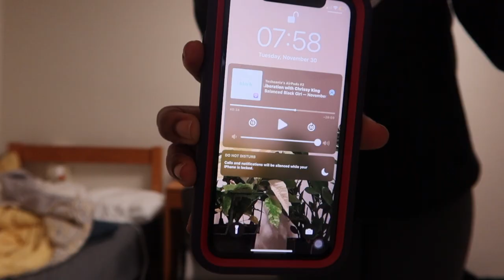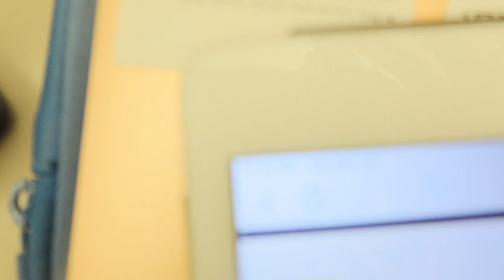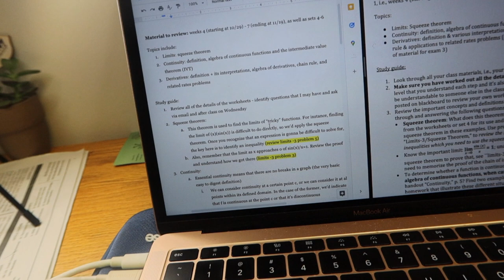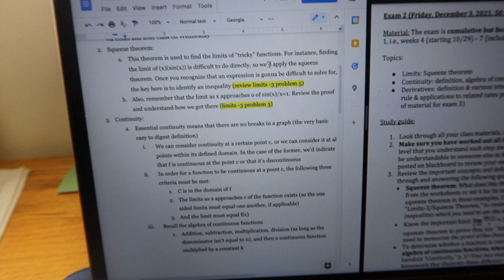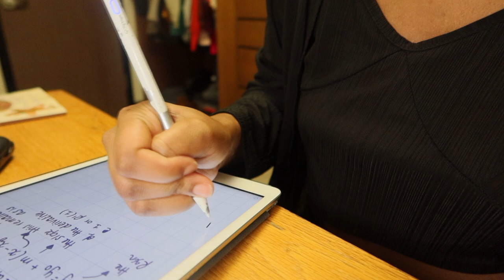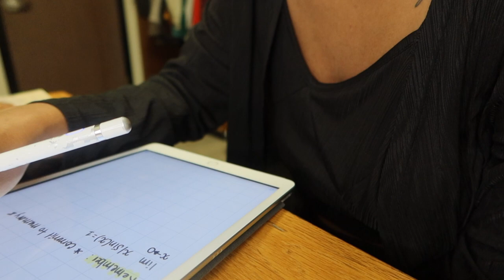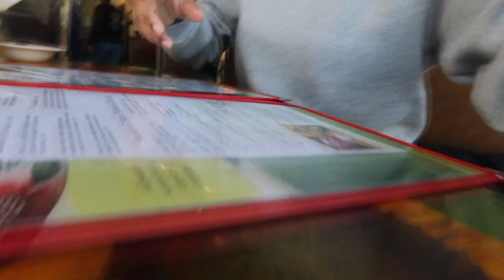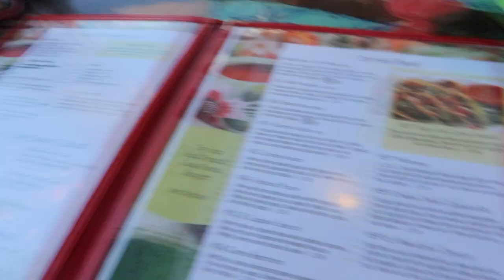oberlin college vlog | exam grade reaction, studying sesh, karaoke night, + more | tosheania phoenix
about me:
name -  tosheania
where i'm from - cleveland, ohio
college - third-year at oberlin college
age - 20
video recording materials:

Canon PowerShot G7X Mark III
SanDisk Ultra 64GB Memory Card
SD Card Reader